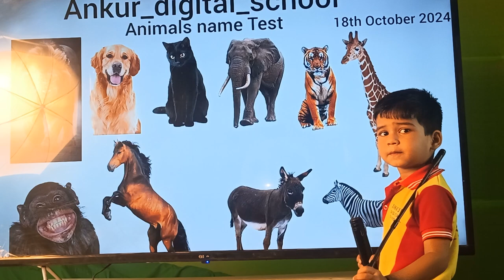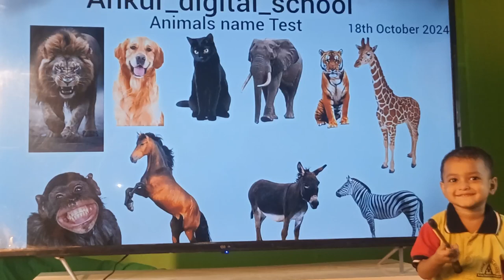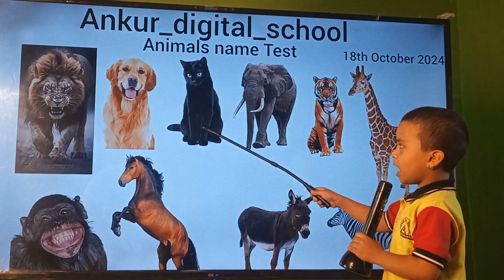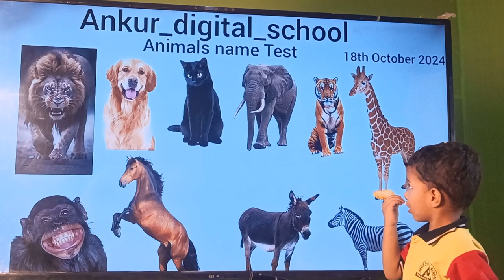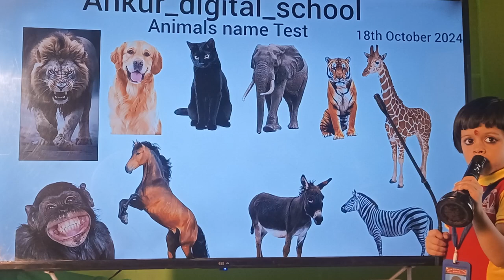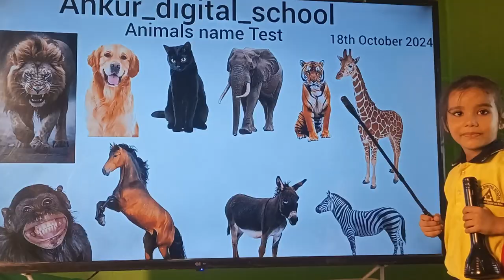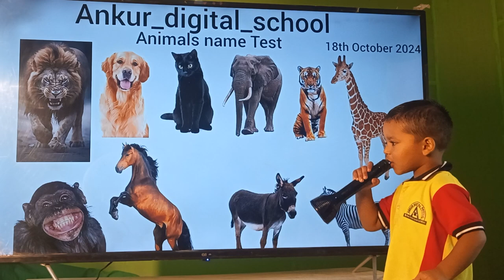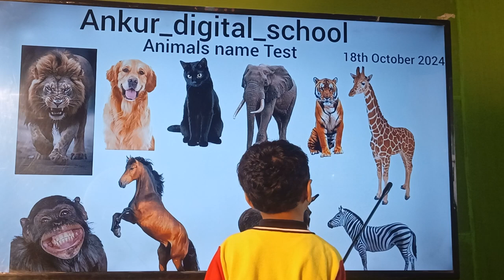Animals name Activity for play class and Identification of animals name